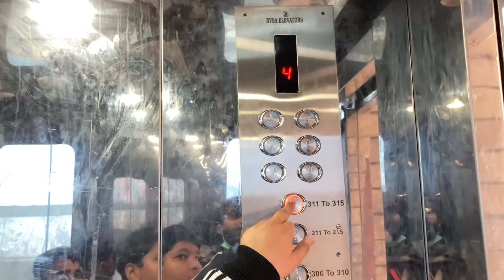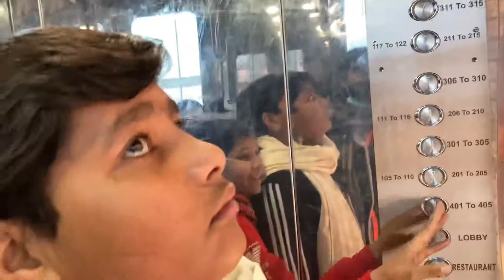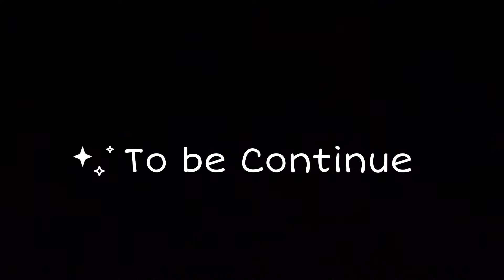Manali Trip || Bachone bola lift mai uncle|| EP - 2